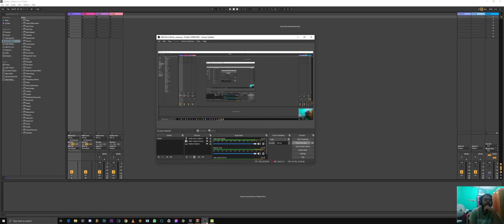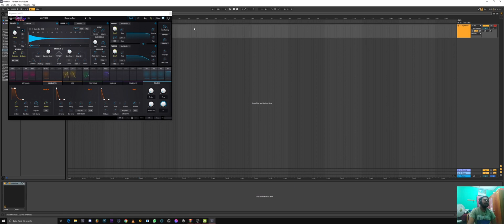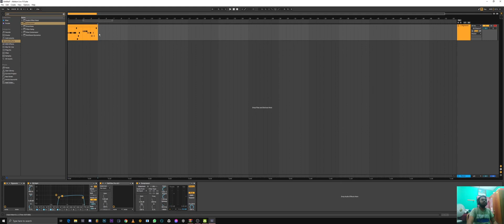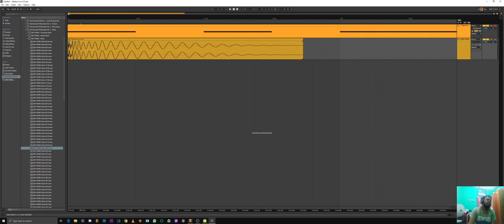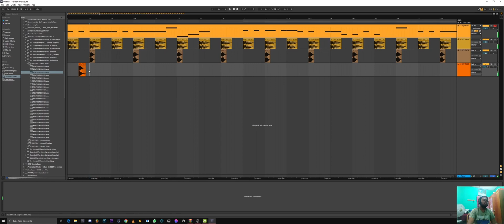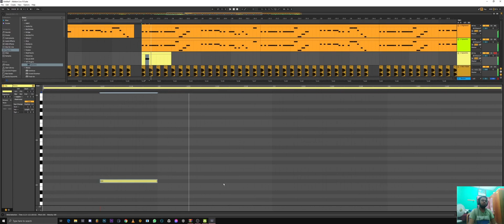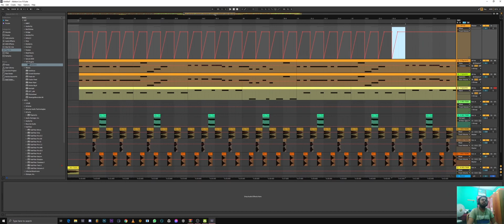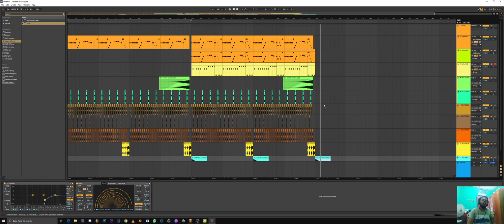Ableton වලට මාරු වුනා | Ableton First Look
මම පිටරට අයගෙ Music Prod. Tutorials බල බල හිටියා. ගොඩක් කට්ටිය අය කරන්නෙ Ableton. ඉතින් මාත් රැල්ලට ගියා ෆෙන්ස්

FL STUDIO VS ABLETON Comment!